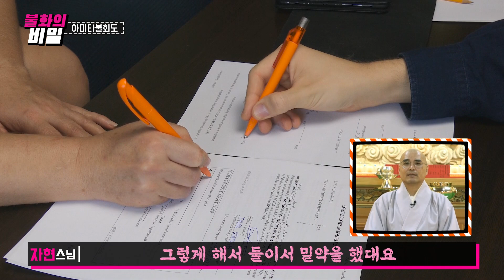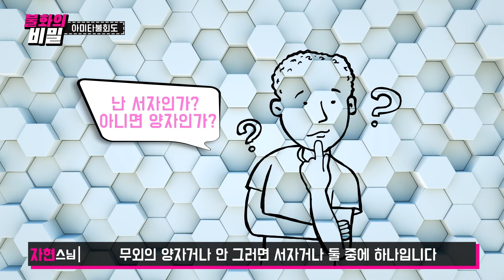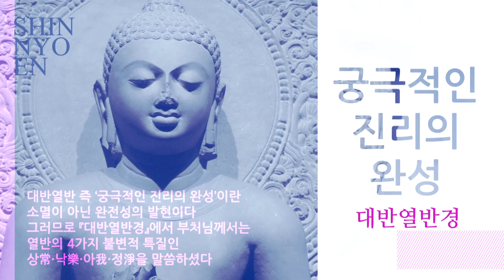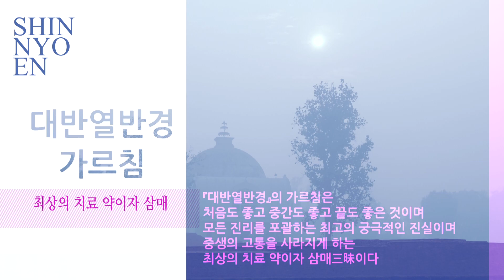빔비사라왕의 유폐와 아사세왕의 고뇌 - 불교미술_아미타불회도 20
* 1만원 이상 후원자는 매월 초하루에 영평선원에서 축원해 드립니다.

동참 방법: CMS 후원계좌에 후원자 이름으로 입금
* 네이버 밴드 쏘댕기기: band.us/@kumarajiva